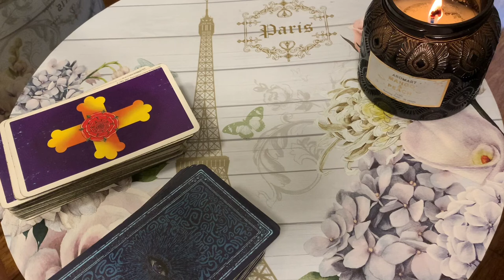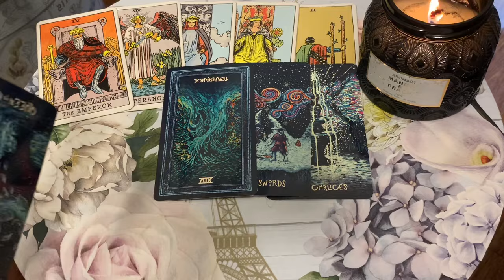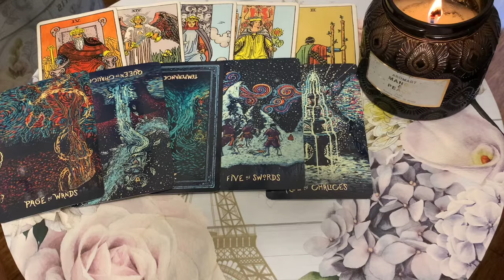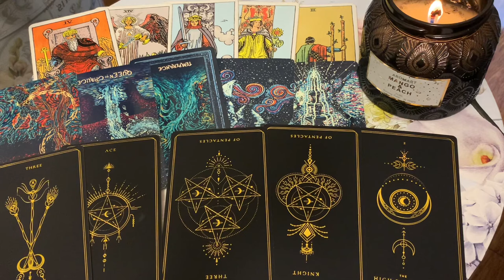SCORPIO 🔥 NEXT 48 HOURS! 🔥 9-11 FEBRUARY 2024 WEEKEND TAROT